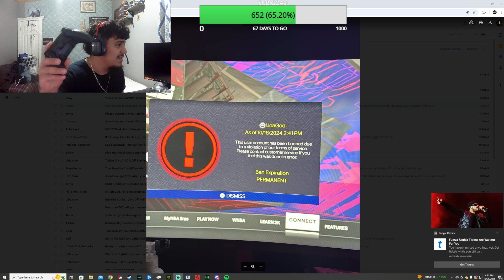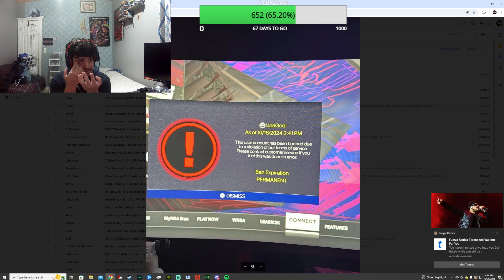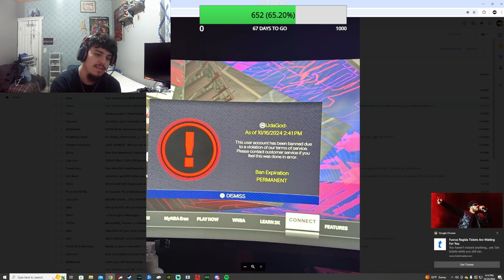IVE BEEN BANNED!! ):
yep. hope it all works out in the end i miss grinding 2k